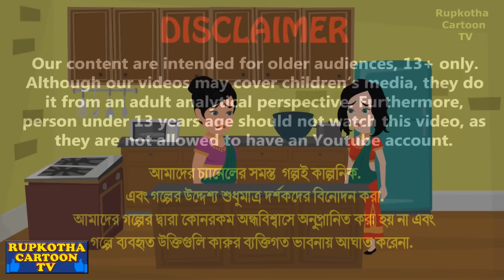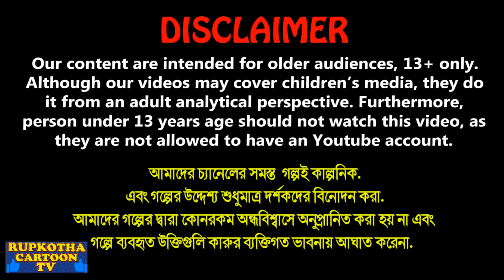বউএর এঁটো খাবার Bouer Eto Khabar | Cartoon Bangla Cartoon | Bouer Ruti vs Vat | Rupkotha Cartoon TV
✿ Story : বউএর এঁটো খাবার - Bouer Eto Khabar